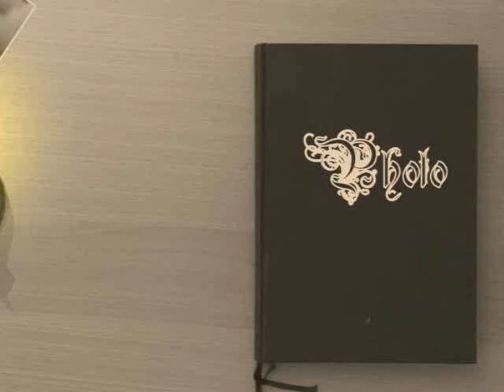BEN1MJK2689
An update for the 1st of APRIL. "Another MINI Tour???"